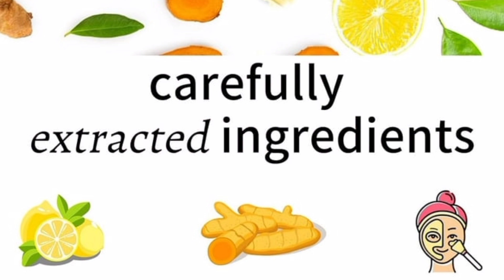Instant Brightening Skin|| Simple Express Glow Clay Polish Review||মাত্র ৫ মিনিট এই ত্বক ফর্সা করে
instant brightening skin,
instantly brighten skin,
i tried skin whitening,
does coffee brighten skin,
can coffee whiten skin,
food to brighten skin,
dull to bright skin,
does coffee lighten skin,
2 ingredient skin whitening,
food that whitens your skin,
food to lighten skin,
ingredients to brighten skin,
what to do for brightening skin,
best ingredient for whitening skin,
what to do for whitening skin,
why my skin is not whitening,
best ways to brighten skin,
dark to bright skin,
ways to whiten skin,
how to instantly brighten face naturally,
how to brighten and glow skin,
how to whitening my skin,
instantly whiten skin,
best ingredients for brightening skin,
best product to brighten skin,
products to brighten skin,
how to get a whitening skin,
whitening skin fast,
effective ways to whiten skin,
what to use for whitening skin,
ingredients to whiten skin,
how to instantly whiten your skin,
whitening and glowing skin,
what foods lighten skin,
trying skin whitening products,
whitening at home,
whitening method,
who to whiten your skin,
whitening your face,
whitening your skin naturally,
whitening skin,
whitening skin review,
products to brighten face,
products to whiten face,
products to get white skin,
products to make your skin white

simple express glow clay polish,
simple express glow clay polish review,
how to use simple express glow clay polish,
express glow clay polish,
simple express glow clay polish how to use

মাত্র ৫ মিনিট এই ত্বক ফর্সা করে||,
মুখের ত্বক উজ্জ্বল করার উপায়,
মুখ উজ্জ্বল করার উপায়,
মুখে কি দিলে ফর্সা হয়,
কি করলে মুখ ফর্সা হয়,
তাড়াতাড়ি ফর্সা হওয়ার উপায়,
মুখ ফর্সা হয় কিভাবে,
কি ব্যবহার করলে মুখ ফর্সা হয়,
কি দিলে ত্বক ফর্সা হয়,
ফর্সা হওয়ার কিছু টিপস,
কি দিলে মুখ ফর্সা হয়,
mukh forsa korar upay,
কি দিলে মুখ পরিষ্কার হয়,
forsa howar sohoj upay,
forsha howar sohoj upay,
মুখ সাদা করার সহজ উপায়,
মুখ কিভাবে ফর্সা হয়,
কী মাখলে ফর্সা হয়,
মুখ কিভাবে ফর্সা করে,
মুখ সুন্দর করার টিপস,
মুখে কি দিলে মুখ ফর্সা হয়,
কি দিলে সুন্দর হওয়া যায়,
মুখ ফর্সা করার টিপস,
মুখ ফর্সা হওয়ার উপায়